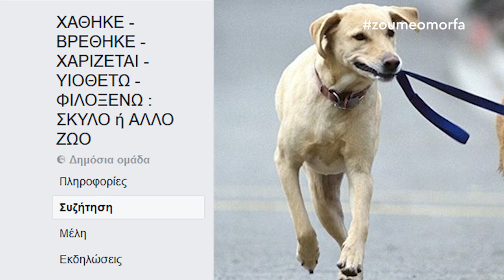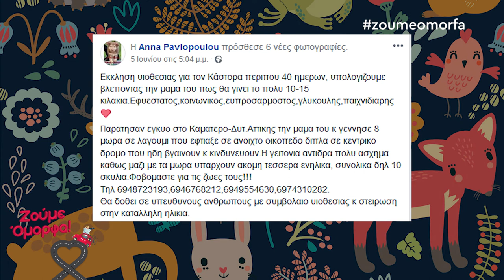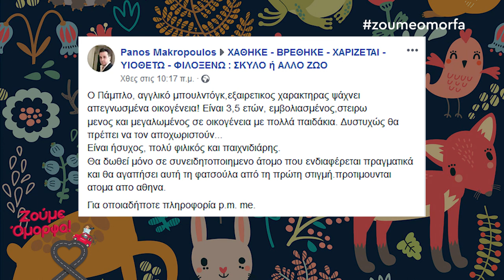Αγάπαμε τα ζωάκια! ΧΑΘΗΚΕ - ΒΡΕΘΗΚΕ - ΧΑΡΙΖΕΤΑΙ - ΥΙΟΘΕΤΩ - ΦΙΛΟΞΕΝΩ : ΣΚΥΛΟ ή ΑΛΛΟ ΖΩO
H ομάδα ΄΄ΧΑΘΗΚΕ - ΒΡΕΘΗΚΕ - ΧΑΡΙΖΕΤΑΙ - ΥΙΟΘΕΤΩ - ΦΙΛΟΞΕΝΩ : ΣΚΥΛΟ ή ΑΛΛΟ ΖΩO΄', είναι μία εθελοντική φιλοζωική ομάδα που δραστηριοποιείτε ενεργά στο facebook εδώ και πολλά χρόνια και στόχος της είναι η προστασία των ζώων. Ο καθένας μπορεί να γίνει μέλος και να βοηθήσει στο έργο της ομάδας με απαραίτητη προυπόθεση να αγαπά τους τετράποδους φίλους μας. Εάν χάσατε το κατοικίδιο σας, εάν θέλετε να φιλοξενήσετε, να βρείτε και να φροντίσετε κάποιο ζωάκι, μία ανάρτηση στην σελίδα είναι αρκετή!
Η σελίδα με τα 100.000 μέλη της έχουν σκοπό οι μικροί μας τετράποδοι φίλοι να βρίσκονται πάντα σε καλά χέρια.
Γίνεται και εσείς μέλη και βοηθήστε ενεργά την ομάδα!

Facebook : ΧΑΘΗΚΕ - ΒΡΕΘΗΚΕ - ΧΑΡΙΖΕΤΑΙ - ΥΙΟΘΕΤΩ - ΦΙΛΟΞΕΝΩ : ΣΚΥΛΟ ή ΑΛΛΟ ΖΩO